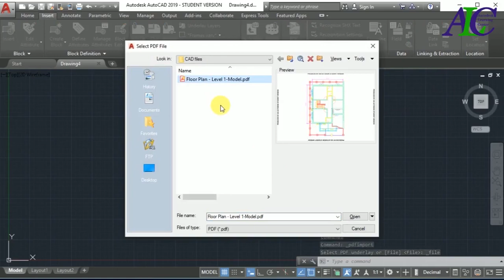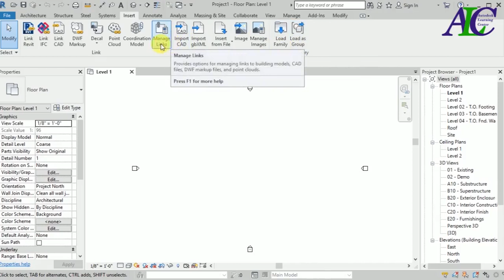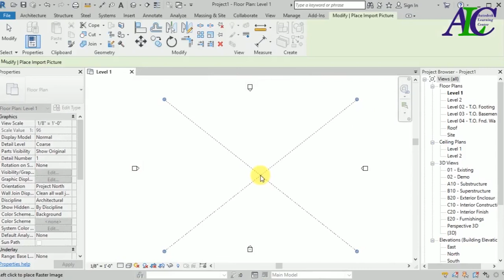Cara mudah konversi file dari PDF ke Revit dan AutoCAD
Cara mudah konversi file dari PDF ke Revit dand AutoCAD, tutorial bahasa Indonesia. Dengan menonton tutorial ini, Anda akan belajar cara mengonversi file PDF ke Revit dan AutoCAD.